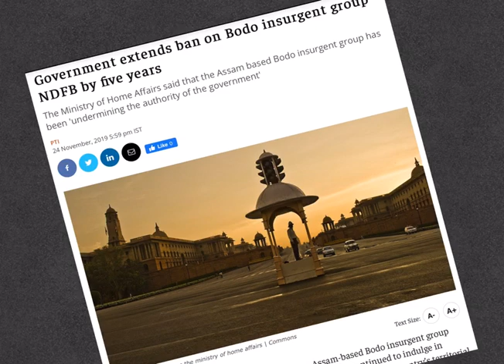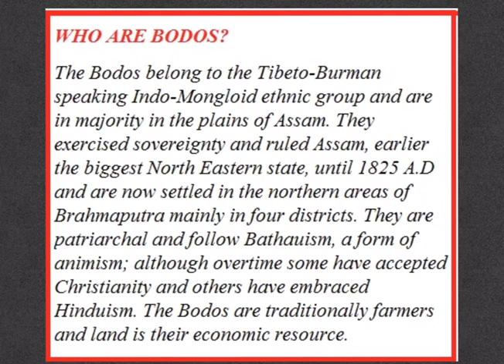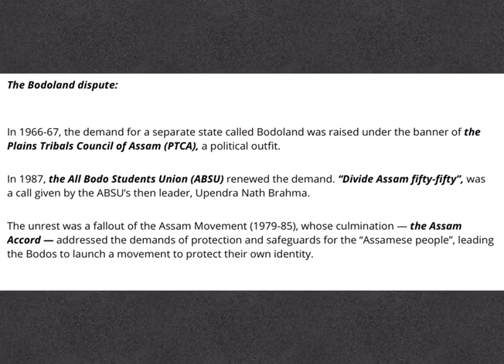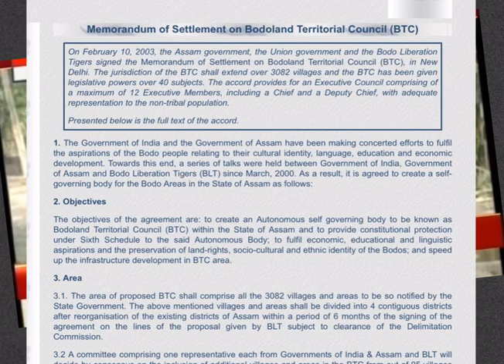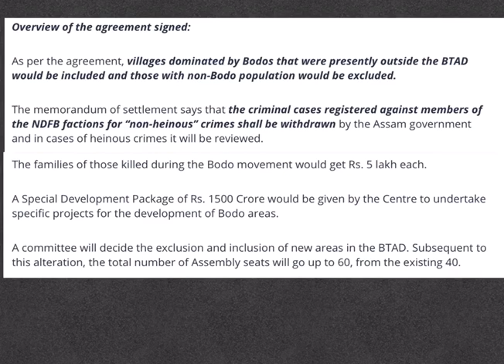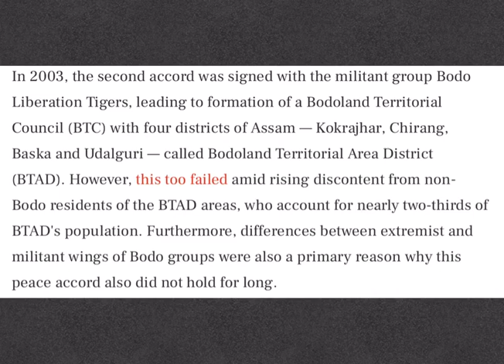INSIGHTSIAS LAZY LESSONS : WHAT IS BODOLAND SETTLEMENT AGREEMENT?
Bodoland Territorial Area District (BTAD) consists of:

1. Kokrajhar.
2. Baksh.
3. Udalguri.
4. Chirang.

Choose the correct answer using the codes given below:

c. 1, 2 and 3 only.